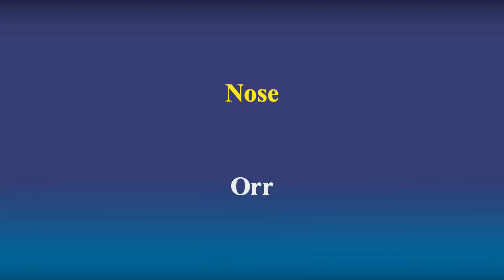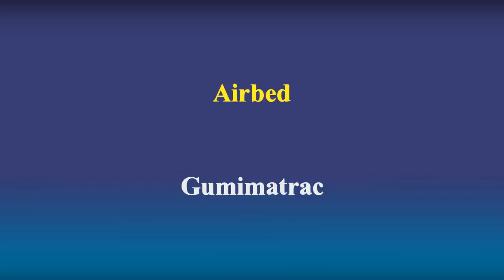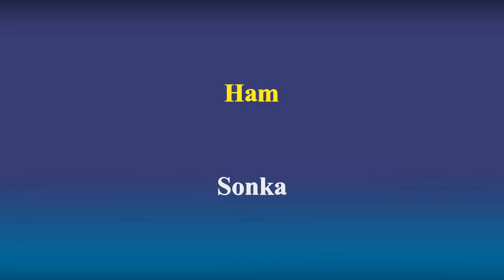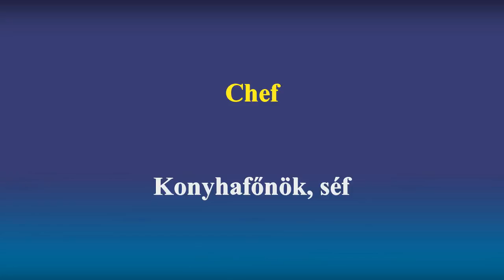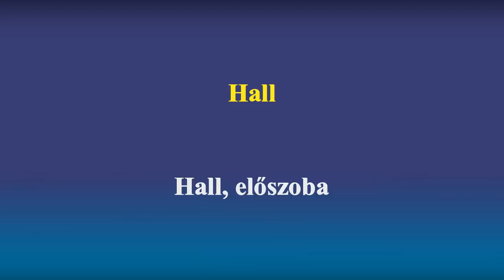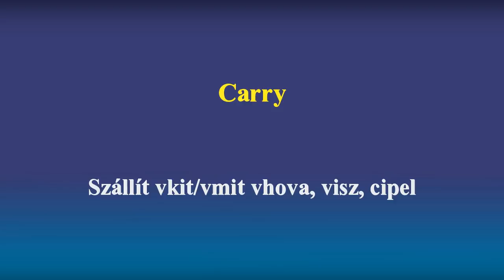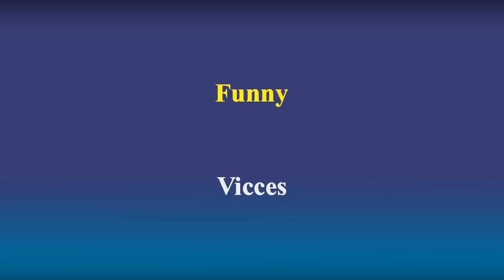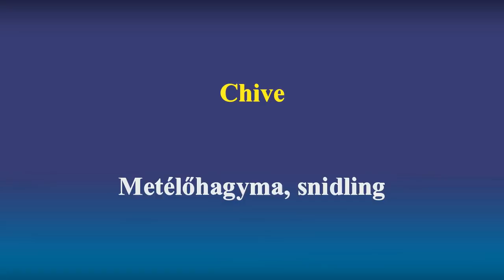500 Angol Kifejezés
Angol Kifejezések Abszolút Kezdőknek. Ha abszolút kezdő vagy ezek a legfontosabb szavak amiket meg kell tanulnod. A leggyakoribb és legalapvetőbb kezdő angol szavak és kifejezések egy videóban. 500 rendkívül hasznos angol szó, kezdve az arc részeivel kapcsolatos kifejezésekkel, a közlekedés, a gyümölcsök és egyéb hasznos angol szavak.

Tanulj meg alapszinten angolul ezzel az egy videóval. Mindössze 1 órát vesz igénybe és az angol tudásod elérhet egy olyan szintet, amivel már képes leszel alapszinten megérteni az angol nyelvet.
Nem szükséges drága angol tanfolyamokra költened, az angol tanulás ezzel a videóval rendkívül könnyű.
Csak hallgasd végig és használd a mindennapi életben a leggyakoribb kifejezések és szavak gyűjteményét.

Használd oktatóanyagaink és oktató videó sorozataink a legjobb angol szavak, példamondatok és kifejezések megtanulásában.

Szavazás: Miről szóljon a következő videó?